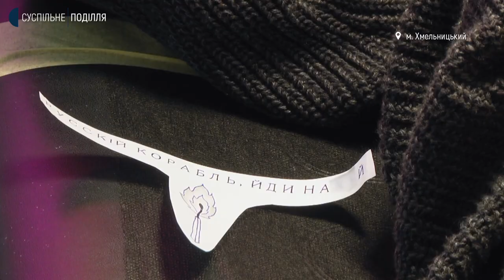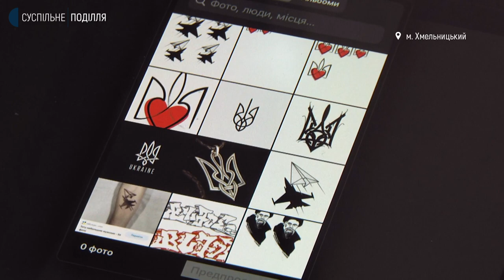У Хмельницькому робили патріотичні татуювання та перераховували кошти на ЗСУ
10 тисяч гривень благодійних коштів для Збройних Сил України зібрали за два дні в студії тату в Хмельницькому, розповіла Суспільному її власниця Вікторія Клочко. За її словами, для всіх бажаючих майстри тату-студії влаштувала акцію: робили татуювання за мінімальну ціну – 500 гривень. Відвідувачі салону, бажаючи допомогти українській армії, залишали більше. Якими малюнками прикрашали тіло хмельничани, Суспільне дізнавалося.